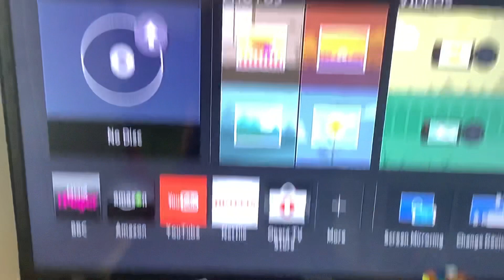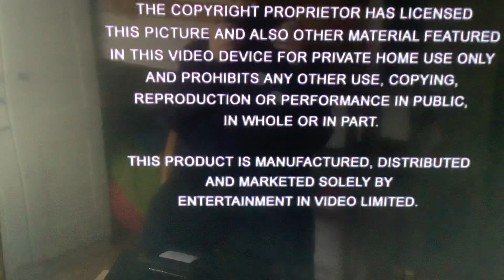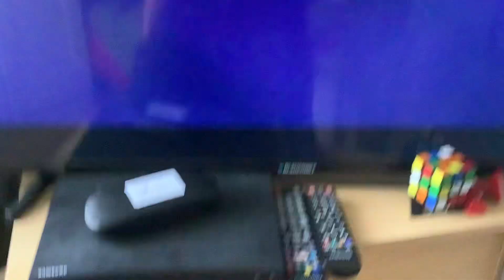Opening To Hairspray 2017 UK DVD